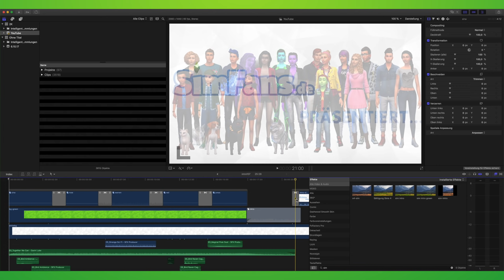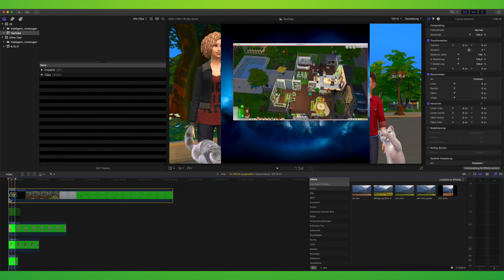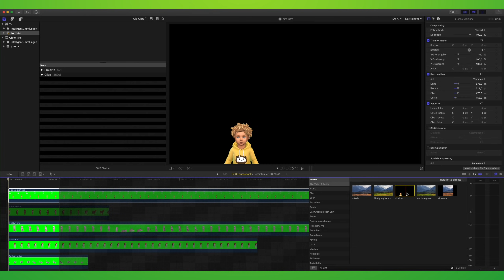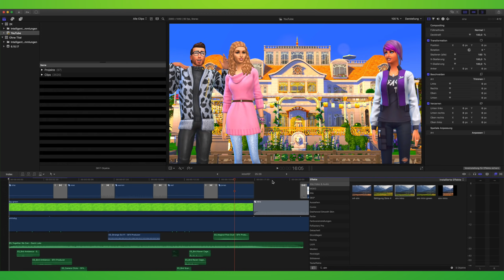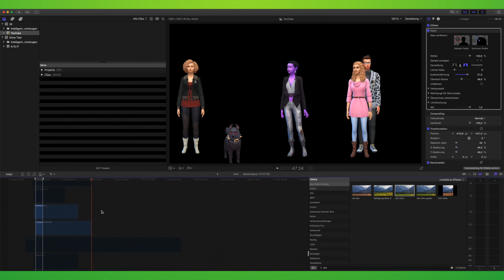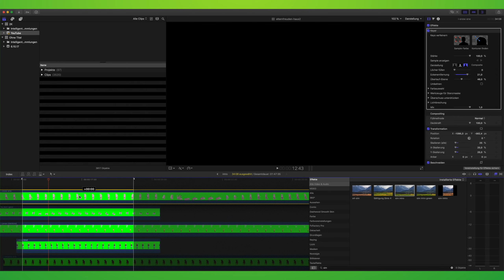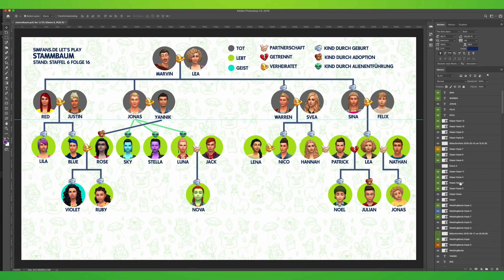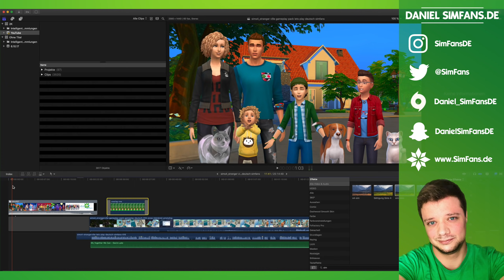Hinter den Kulissen: INTRO & STAMMBAUM erstellen fürs Die Sims 4 Let's Play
Hinter den Kulissen. So erstelle ich meinen Stammbaum und mein Intro für die Die Sims 4 Let's Play Reihe mit Final Cut Pro und Photoshop.

⭐️ DOWNLOAD: Meine Sims Familien und deren Häuser findest du in der Die Sims 4 Galerie unter meiner EA ID: Daniel_SimFansDE als Download.